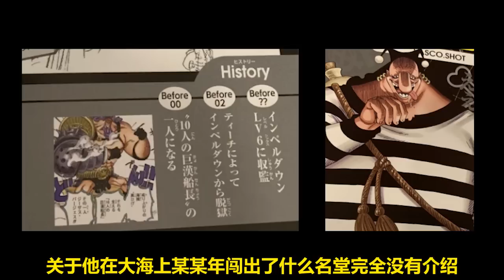“大酒桶”巴斯克·喬特，和“三災”傑克一樣，他也開始走說狠話挨毒打的成長路線了【阿金很忙】